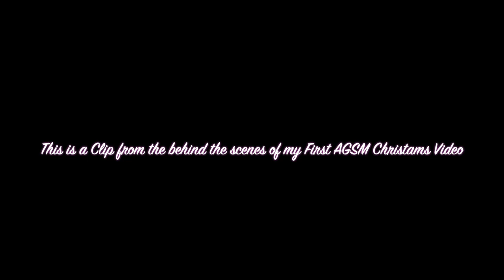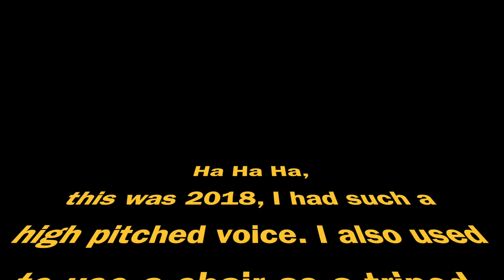Channel Updates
I am so sorry that I have not been posting. I have had my nose in a book 24/7. I am so exited to make a Christmas movie. Bye.
- Maple and the dolls